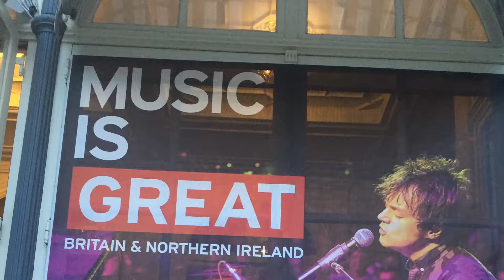Jamie Cullum Concert Paris June 2019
Queen Elizabeth Birthday celebrated in Paris June 2019